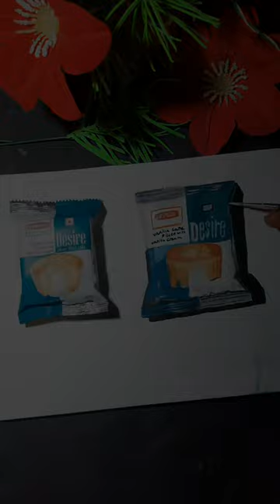Desire Cream Filled Cake😋😋😍Art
Desire Cream Filled Cake😍😋😋😍